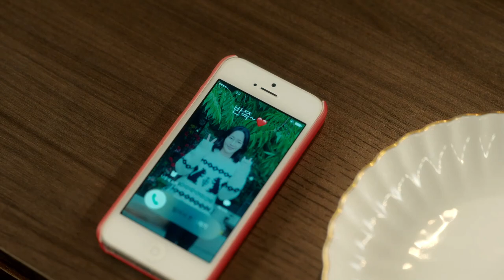Marry My Husband 💍 [내 남편과 결혼해줘] 👰 Episode Three Recap/Reaction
The first revenge drama of the year is here! Starring my one of favorite actresses Park Min-Young.

Marry My Husband airs Mon and Tues on Amazon Prime and Netflix Korea

I'm also a variety streamer on Twitch. I stream Sun 10a, Mon 5p EST.